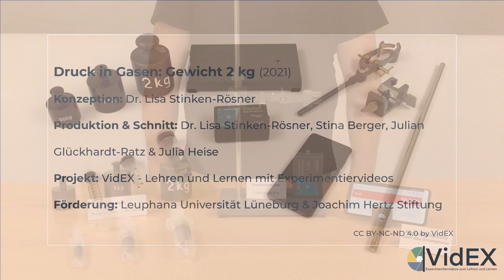Druck in Gasen: Masse 2 kg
Es stehen drei Mess-Clips zur Verfügung. In jedem werden alle drei Spritzen nacheinander mit dem gleichen Massenstück beschwert. Es werden drei aufeinanderfolgende Durchführungen der Messreihe vorgenommen. In diesem Video wird ein Massenstück mit einem Gewicht von 2 kg genutzt.